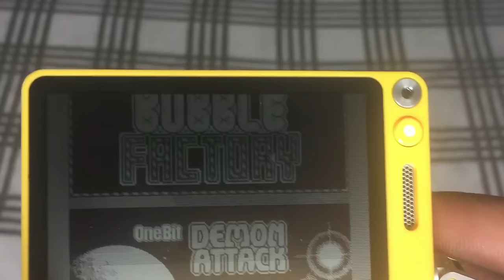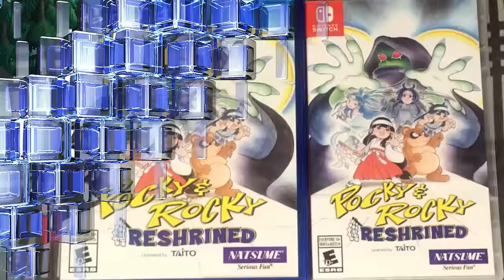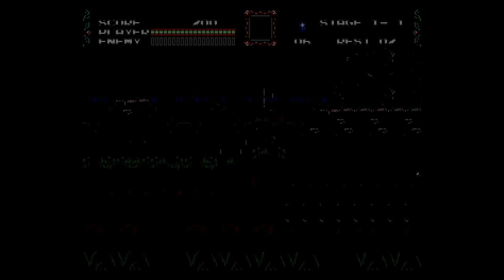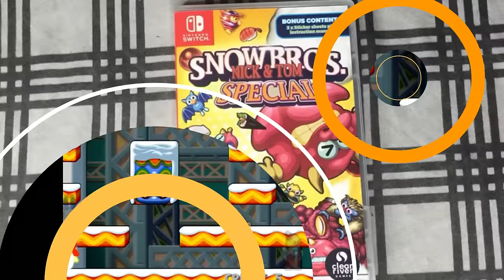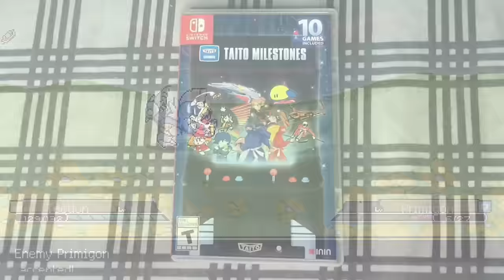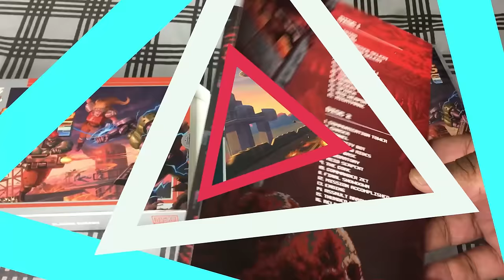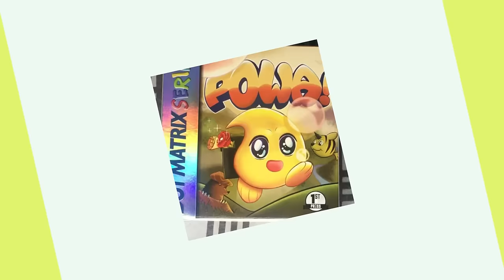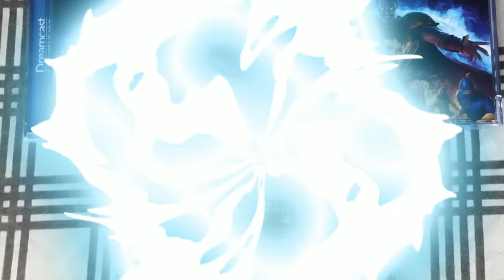Video Game Pickups! - An Hour of Over 50 Radical Games You must see!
I'm trying to get my channel caught up on all my current pickups before I work on some other videos, I've been trying to get out for a couple of months now. Some of these games you may have seen on Jasons channel, but all are brand new to my channel. Hope you all enjoy!